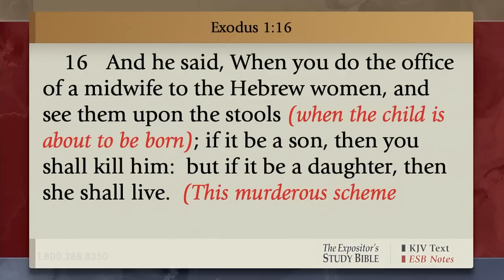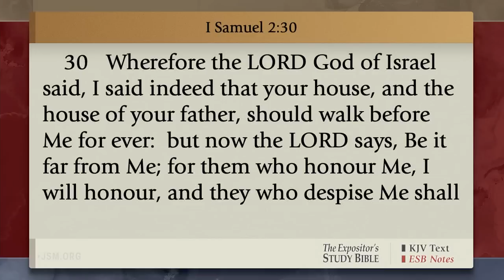Persecution | Donnie Swaggart | Sunday Morning Service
Today at Family Worship Center, Pastor Donnie Swaggart reads Exodus 1:15-17, teaching on the efforts of Satan to stop the plan of God. In this story, Pharaoh, a type of Satan ordered the midwives to kill all the infant boys. This was an attempt to stop the coming of Christ. But the two head midwives feared God more than Pharaoh and refused to let such an atrocity happen. Brother Donnie encourages us that we are just as important in the plan of God, as there is still much land to possess. We have an authority in the name of Jesus to believe and see His will go forward. Every believer in Christ is prepared to fight this spiritual war we are in; for greater is He that is in us, than he that is in the world. We may feel squeezed on every side, but through anchored faith in the finished work of Christ, we can be obedient to the plan of God. The church must shake off the wiles of the devil, for there is an army rising up. God’s plan will continue to go forth to seek and save the lost.
Preservice